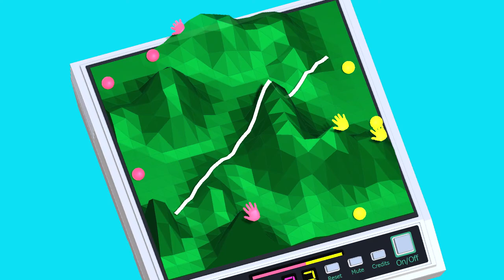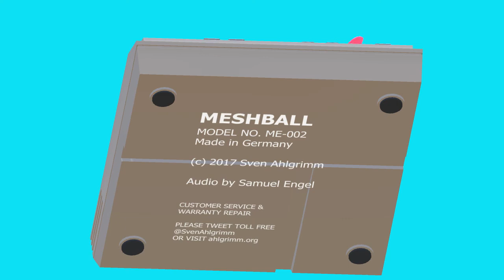Knockbots, FFX Runner HD, MeshBall | RANDOM AS CAN BE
Robot fighters, terrible driving, and God Game sports. The Randomizer is finally back!